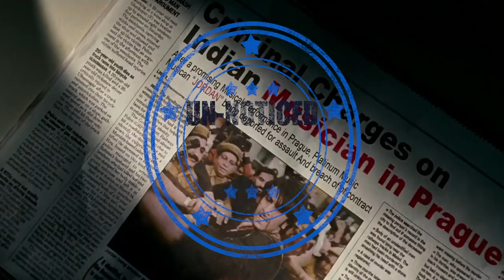Sadda Haq X We Will Rock You - DJ RON K - UN-NOTICED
IT IS NOT FOR SALE OR PROFIT-MAKING. THIS IS INTENDED TO SHOW THE CREATIVITY OF THE ARTIST INVOLVED. The original copyright(s) Is (are) Solely Owned By the Music Company(s) / Original Artist(s)/Record Label(s).

Video Credits: Ron K

This Song is just uploaded to show the creativity of the artist.

If you have any issue with this video, Don't report!